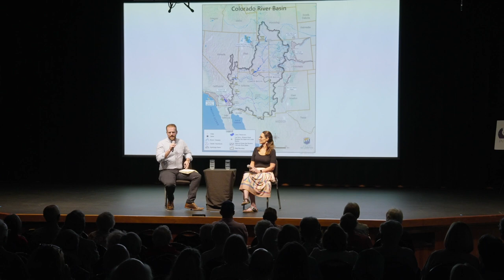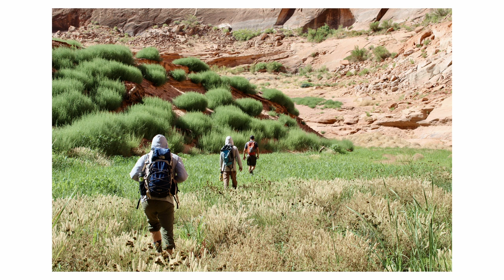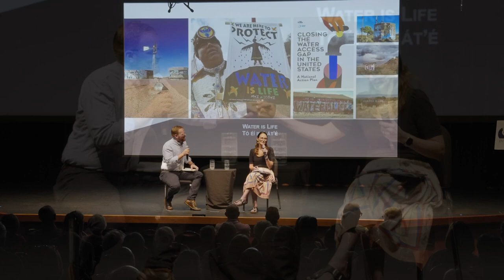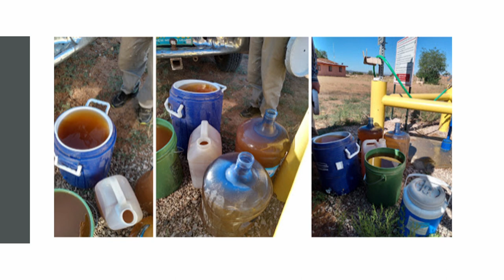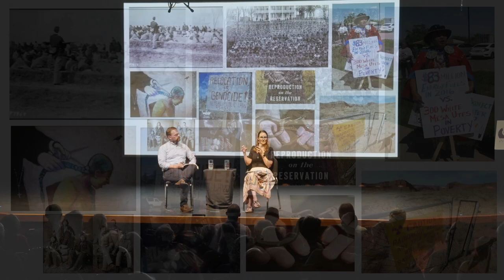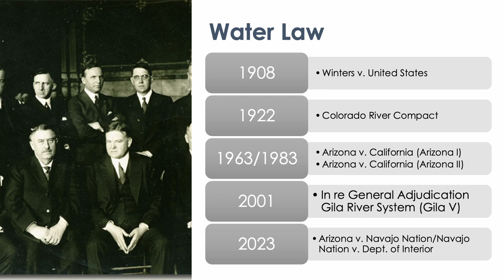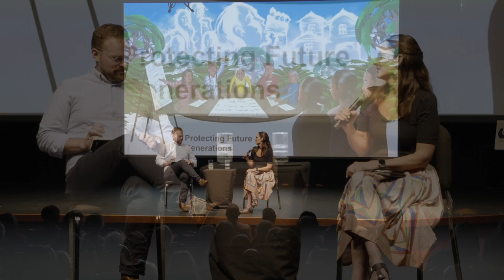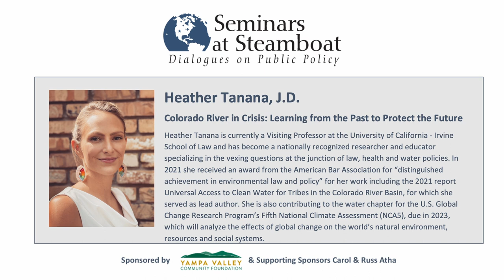Seminars at Steamboat: Heather Tanana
Seminars at Steamboat 2023
Heather Tanana
with special guest Luke Runyon
Colorado River in Crisis: Learning From the Past to Protect the Future
Filmed live at Strings Pavilion in Steamboat Springs, CO